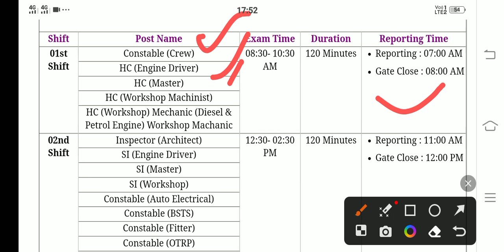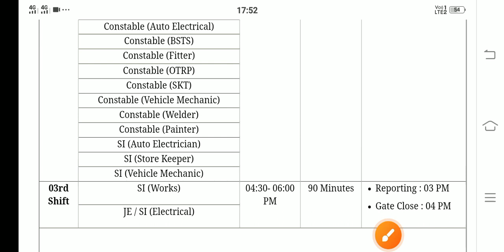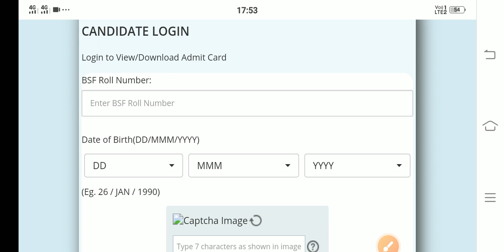BSF Various Post 2023 🤗 Answer Key OUT